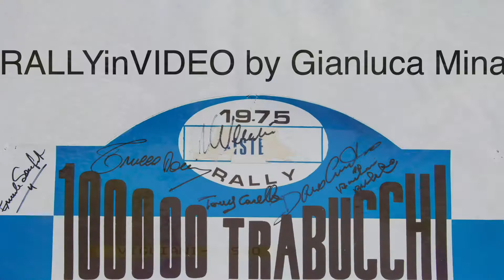Rally Città di Saluzzo 1997